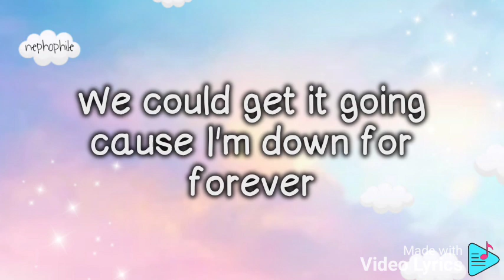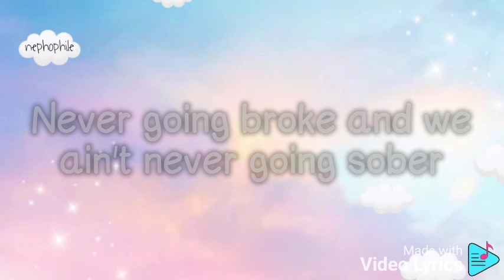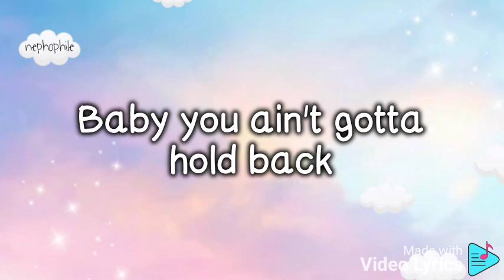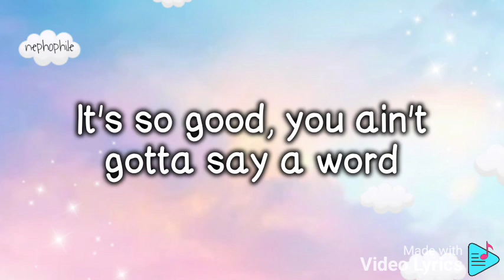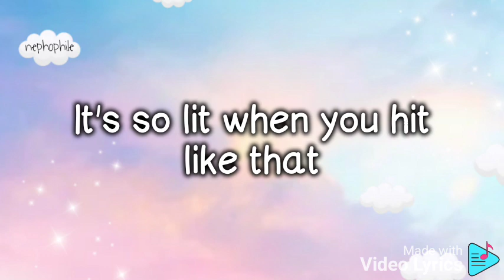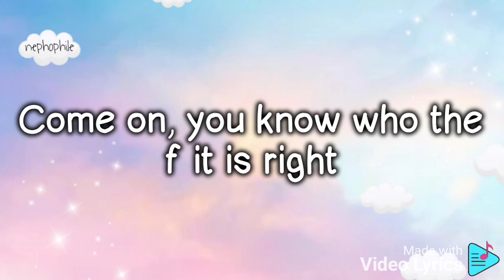PICK UP by Illest Morena (Lyrics)